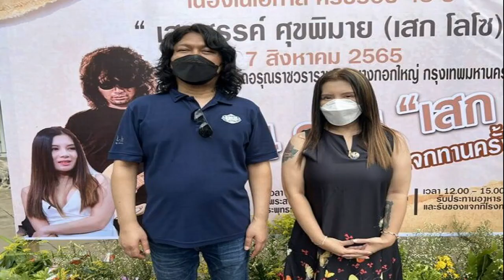โผล่อีก! 'ออย รอยจูบ' เปลื้องผ้าเต้นโชว์กลางร้าน ตร เรียกปรับ รับขาดสติ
โผล่อีกคลิป ‘ออย รอยจูบ’ เปลื้องผ้าเต้นโชว์กลางร้านแห่งหนึ่งในพื้นที่ จ.ปทุมธานี ด้าน ตำรวจ เรียก เจ้าของร้าน-เจ้าตัวรับทราบข้อหา
จากกรณีมีการเผยแพร่คลิปในโซเชียลมีเดียมีบุคคลเป็นหญิง แก้ผ้าเต้น โชว์ร่างกายภายในสถานที่แห่งหนึ่งนั้น จ.ปทุมธานี ต่อมา เจ้าหน้าที่ตำรวจ สภ.ลำลูกกา ได้ทำการสืบสวนสอบสวนจนทราบว่า สถานที่เกิดเหตุตั้งอยู่ในพื้นที่ ต.บึงคำพร้อย อ.ลำลูกกา นั้น อ่านข่าว : เปลือยเต้าเป็นเหตุ! ตร.เรียกปรับ ‘ออย รอยจูบ’ หลังโชว์อล่างฉ่างกลางร้านขอนแก่น
ล่าสุดวันที่ 8 ส.ค.2565 รายงานข่าวแจ้งว่า เมื่อช่วงค่ำของวันที่ 7 ส.ค.ที่ผ่านมา เจ้าหน้าที่ตำรวจ สภ.ลำลูกกา ได้ติดตามตัวเจ้าของร้านมาสอบสวนคือ นายวันชัย (ขอสงวนนามสกุล) อายุ 24 ปี ซึ่งแจ้งว่าเป็นเจ้าของร้านที่ปรากฏในโซเชียลมีเดียว ส่วนหญิงที่เปลือยกายเต้นนั้นคือ น.ปภาวี (ขอสงวนนามสกุล) หรือ ออย รอยจูบ อายุ 25 ปี
โผล่อีกคลิป ‘ออย รอยจูบ’ เปลื้องผ้าเต้นโชว์กลางร้านแห่งหนึ่งในพื้นที่ จ.ปทุมธานี
จากการสอบสวน น.ส.ปภาวี ให้การว่า เหตุเกิดเมื่อวันที่ 31 ก.ค.2565 เวลาประมาณ 23.30 น. ตนได้มาเที่ยวที่ร้านดังกล่าวเนื่องจากพวกพี่ ๆ พามาฉลองงานวันเกิด และได้ดื่มสุราจนเมาขาดสติ จึงได้เต้นและถอดเสื้อผ้าออกหมดโดยความคึกคะนองและขาดสติ

พนักงานสอบสวน สภ.ลำลูกกา ได้ทำการเปรียบเทียบปรับ น.ส.ปภาวี ในข้อหา “กระทำการอันควรขายหน้าต่อธารกำนัล โดยเปลือยหรือเปิดเผยร่างกาย หรือกระทำการลามกอย่างอื่น” เป็นเงิน 5,000 บาท ส่วนนายวันชัยจากการตรวจสอบพบว่า ไม่มีใบอนุญาตเปิดสถานบริการ จึงแจ้งข้อหา “ตั้งสถานบริการโดยไม่ได้รับอนุญาต” นำส่งพนักงานสอบสวนดำเนินการตามกฎหมายต่อไป